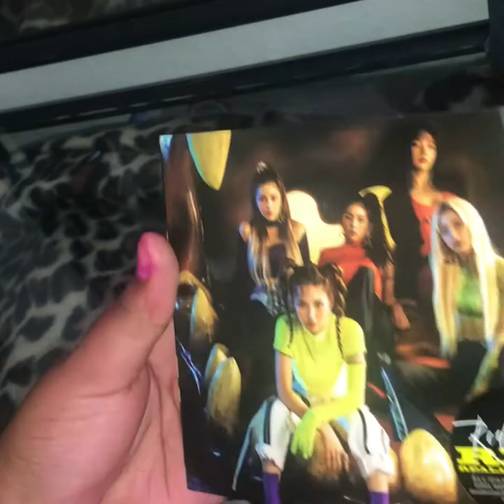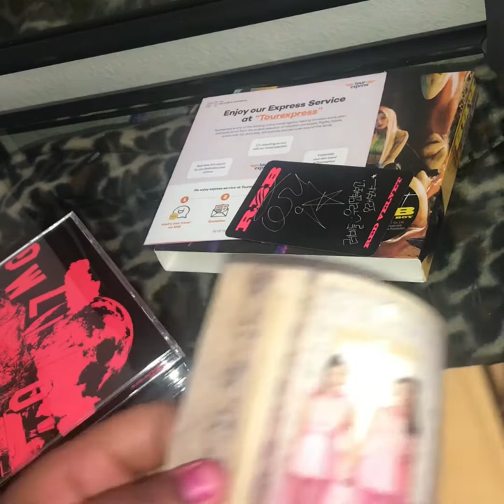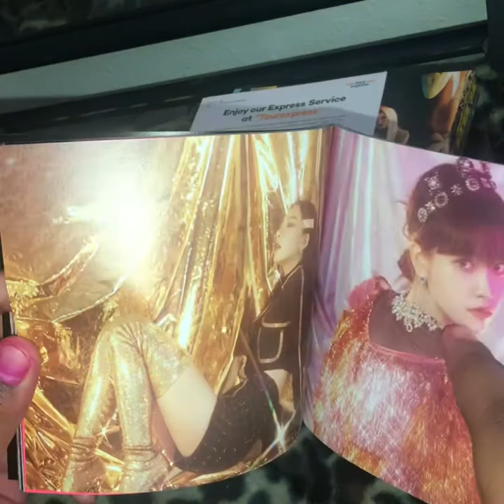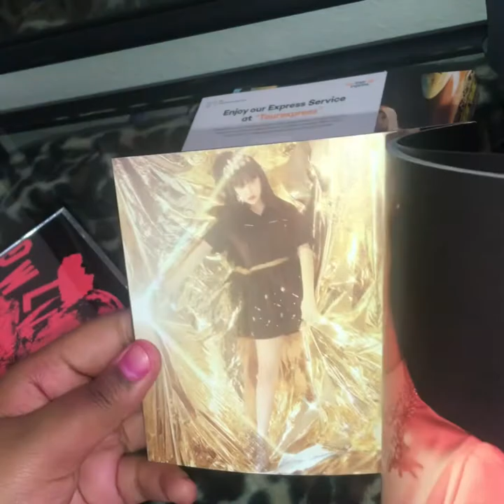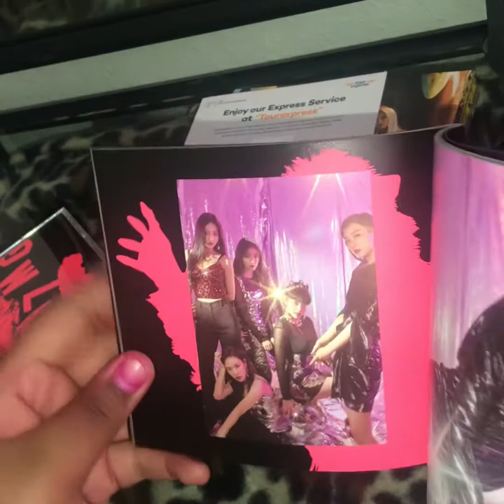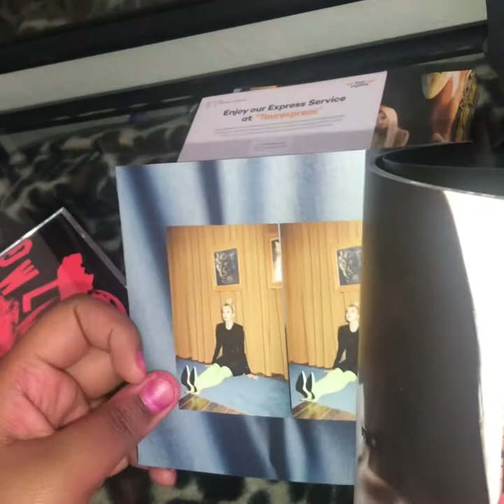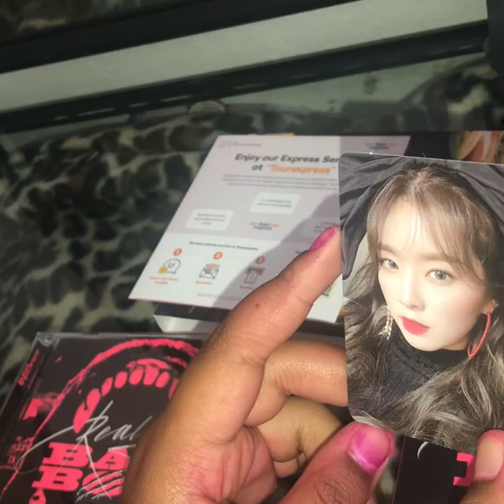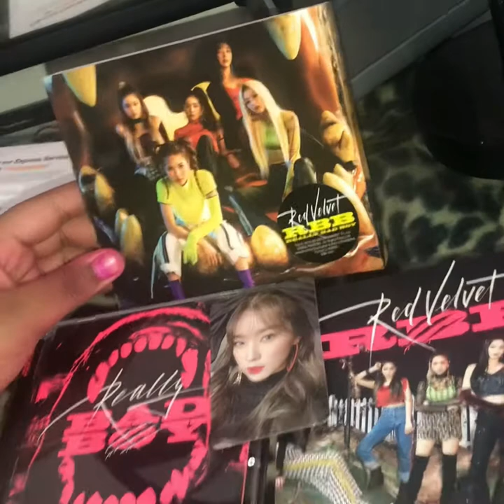UNBOXING RED VELVET REALLY BAD BAD ALBUM (5th Mini Album)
Hello everyone! Finally a unboxing album video! I will be moving this week or next week. So I will do a video and a journal also! Please drop albums you would like me to unboxing or pictures to edit! I hope everyone enjoy byeee ❤️